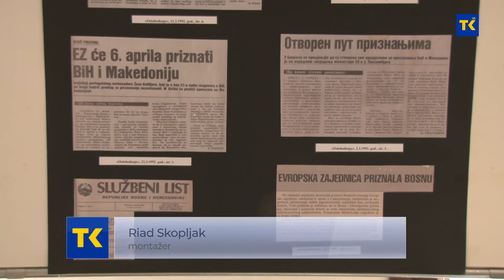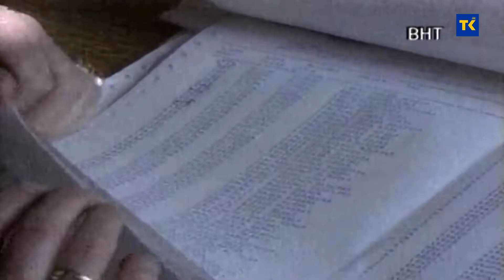HISTORIJSKI ASPEKT DANA NEZAVISNOSTI 1 03 2021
Historičari su saglasni da je 1. mart – Dan nezavisnosti BiH jedan od najznačajnijih datuma u novijoj historiji zemlje. Većina građana BiH, u tim prelomnim danima, pokazali su privrženost progresivnim idejama i želju da imaju svoju domovinu nakon bolnog uvida u ono što se prethodno dešavalo u bivšim jugoslovenskim republikama. Samo dobro upućeni su tada slutili da će, početnu euforiju zbog referenduma, zamijeniti višegodišnje krvoproliće…